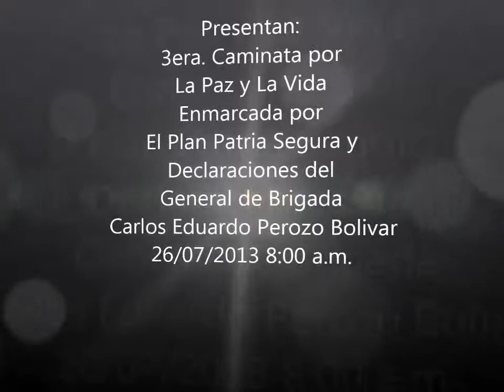Tercera Caminata Ecológica por La Paz y La Vida 2013 Civico-Militar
Tercera Caminata Ecológica por La Paz y La Vida 2013 Civico-Militar, con la participación de La Milicia Bolivariana Cacique Yaracuy y la ZODI Yaracuy, En el marco de la Misión a Toda Vida Venezuela y con la Participación del Poder Popular,  el General de Brigada Carlos Eduardo Perozo Explica que es este Evento